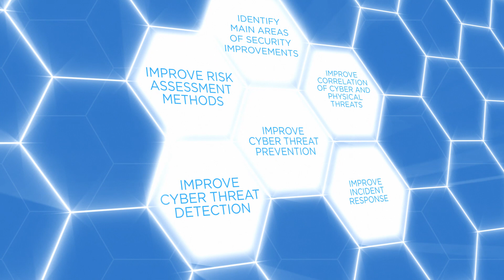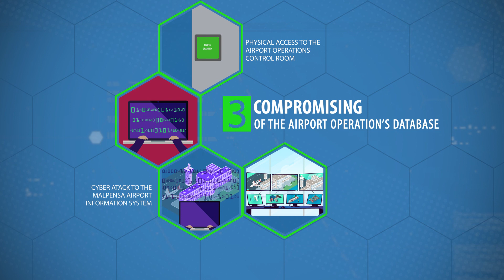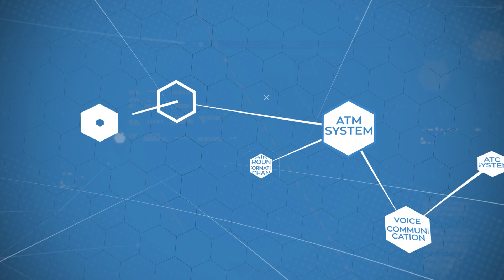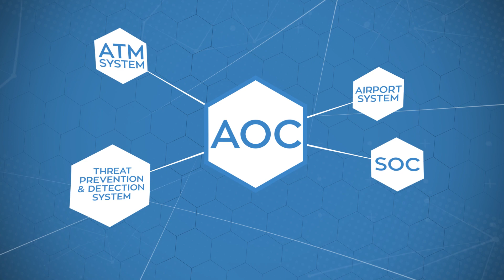SATIE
Athens International Airport participates at SATIE EU Horizon 2020 project regarding the correlation of Cyber and Physical Security at Airports, in the context of Horizon 2020 Research and innovation Program.  SATIE adopts a holistic approach about threat prevention, detection, response and mitigation in the airports, while guaranteeing the protection of critical systems, sensitive data and passengers. Critical assets are usually protected against individual physical or cyber threats, but not against complex scenarios combining both categories of threats. Correlating cyber and physical domains is crucial for airports. SATIE adopts a holistic approach about threat prevention, detection, response and mitigation in the airports, while guaranteeing the protection of critical systems, sensitive data and passengers.
This project has received funding from the European Union's Horizon 2020 research and innovation programme under grant agreement number 832969.